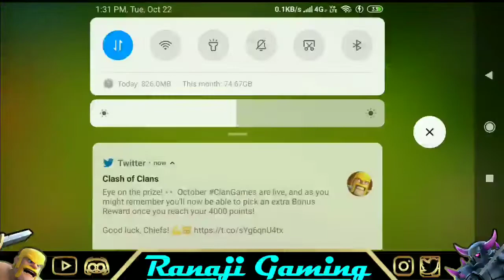How to play Clash of Clans Hindi | Episode #2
Paytm daan pati = 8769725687 { Whatsapp }

PUBG NAME = RanaJiGamingYT

Recent daan data in this month
1.boblin = 2100rs
‌2.Koolkat gaming = 620
5. aditya = 259rs